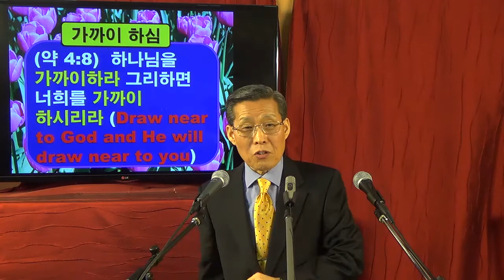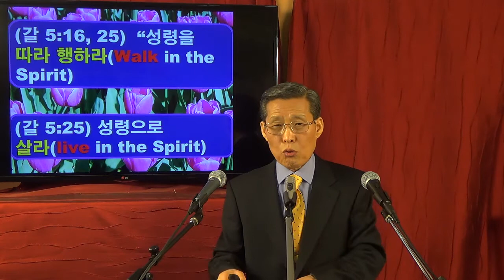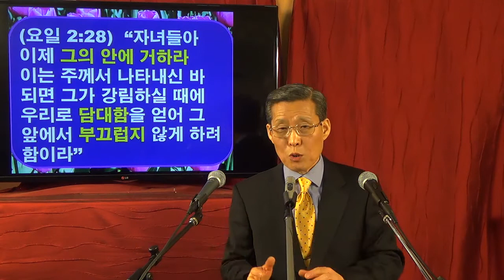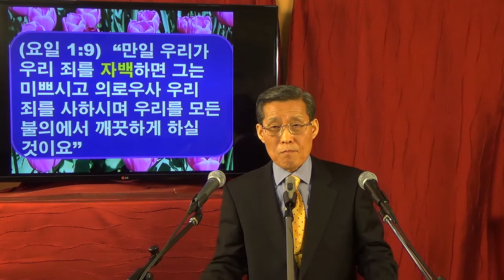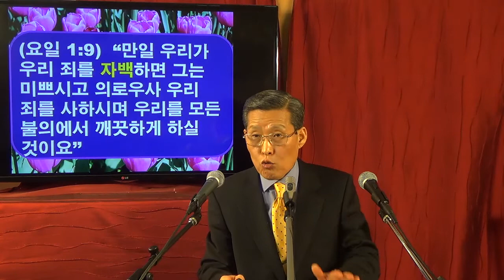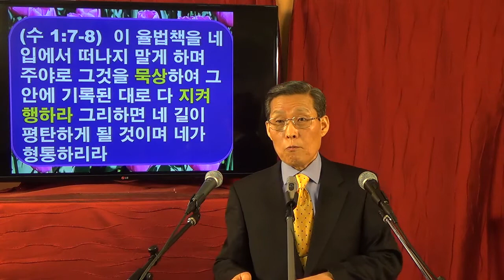신년주일 설교: 가장 큰 복은 하나님을 사랑하고 죄를 미워하는 것이다 (김홍기 목사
새해 복 많이 받으십시오! Happy New Year!
우리는 덕담으로 위와 같은 새해 인사를 주고 받습니다. 그러나 참으로 복된 새해 인사는 다음과 같은 것이 될 것입니다. ‘하나님을 사랑하시는 복된 새해가 되십시오!’ 하나님은 복의 근원이 되십니다. 따라서 복의 근원이 함께 하시는 새해가 복된 해가 될 것입니다. 그런데 하나님이 함께 하여주시고 가까이 하여 주시며, 나타내 보여주시고, 복을 주실 때 조건들이 있음을 성경은 보여주고 있습니다.

성경이 보여주시는, 하늘의 복을 받는 두 가지 조건은 하나님을 사랑하는 것과 죄를 미워하는 것입니다. 전자는 하나님이 복을 주시는 조건을 긍정적으로 표현한 것입니다. 하나님을 사랑하면 할수록 그만큼 더 큰 복을 주십니다. 후자는 복 주시는 조건을 부정적으로 표현한 것입니다. 즉 죄를 미워하지 않고 사랑할 때 복은커녕 화가 임한다는 말입니다.

오늘 동영상은 하나님을 사랑하는 자가 받는 복들은 무엇인지, 하나님을 사랑한다는 것은 무엇인지, 또한 하나님을 어떻게 사랑할 수 있는지 등을 다룹니다. 그리고 죄는 무엇인지, 죄가 도적질해 가는 복들은 무엇인지, 또한 죄를 어떻게 처리하는지 등을 생각해 봅니다. 그리고 복된 새해를 살기 원하는 사람들이 반드시 실천해야 할 실제적인 아이디어를 하나 드립니다. 만약 이것을 여러분과 제가 충실하게 실천한다면 2016년은 미증유의 복된 새해가 될 것을 주님의 이름으로 보증합니다! 미증유의 복된 새해를 살아 가시기를 주님의 거룩하신 이름으로 축원합니다!